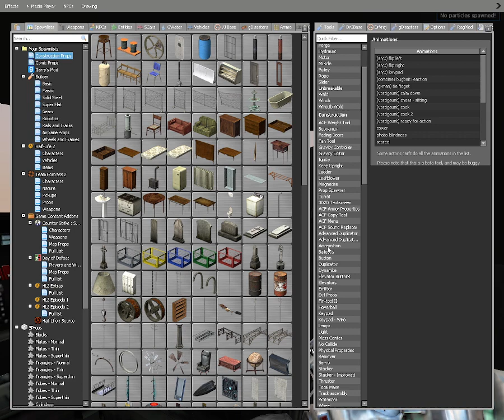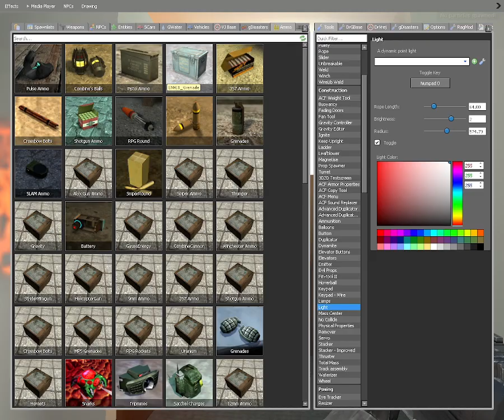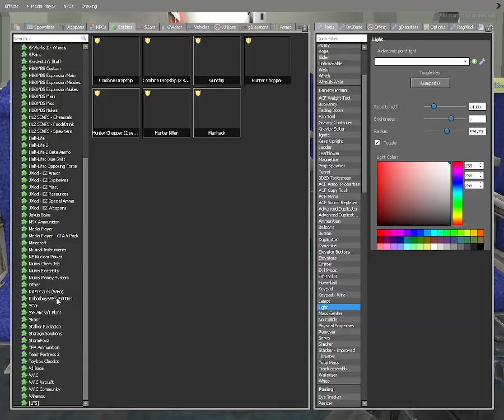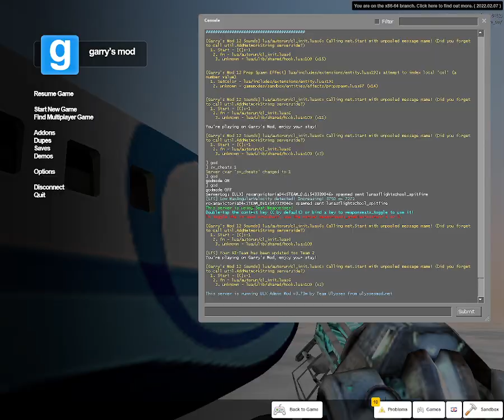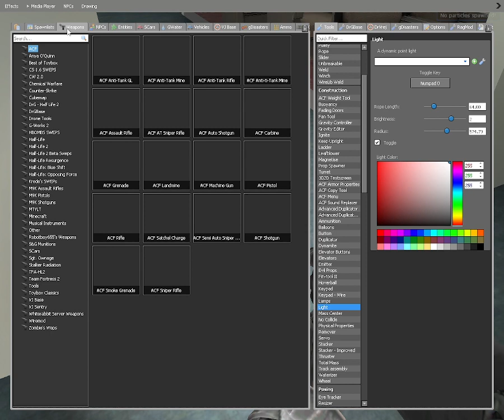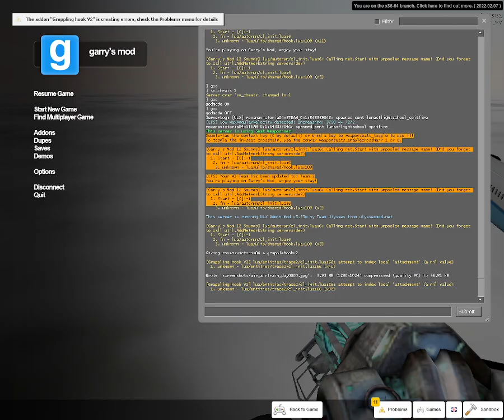Gmod Singleplayer Ep 19